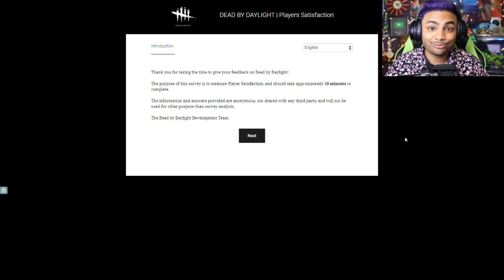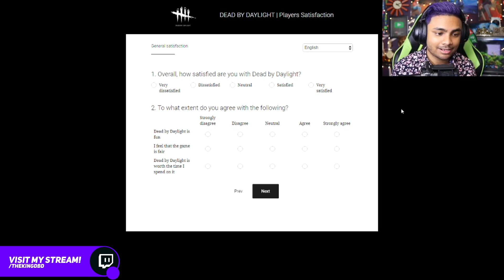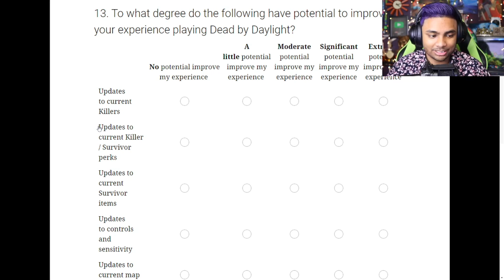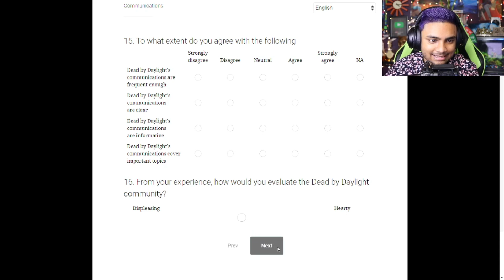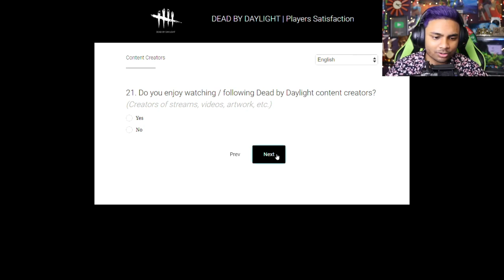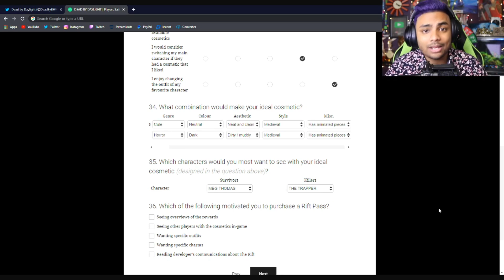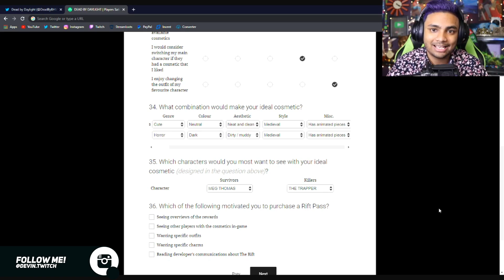Dead By Daylight Satisfaction Survey! - Perk, Killer & Map Reworks Soon? New Medieval Chapter Hints?